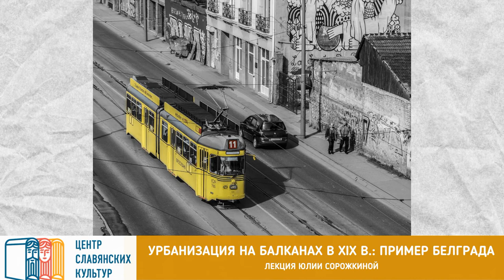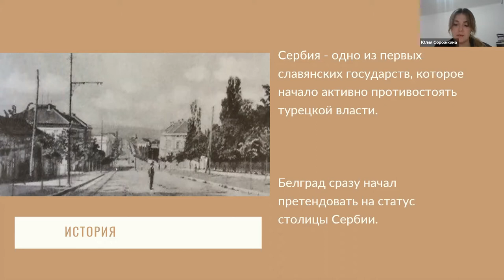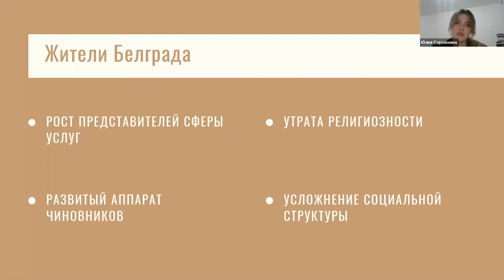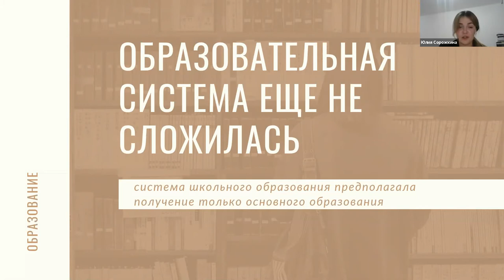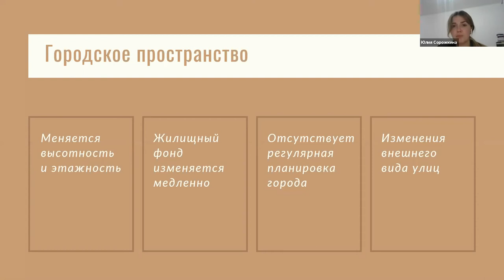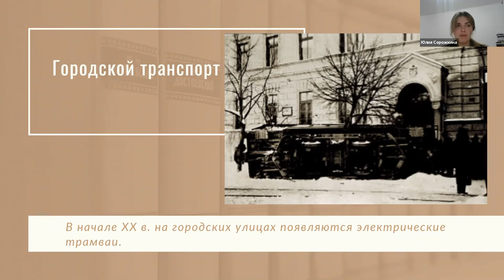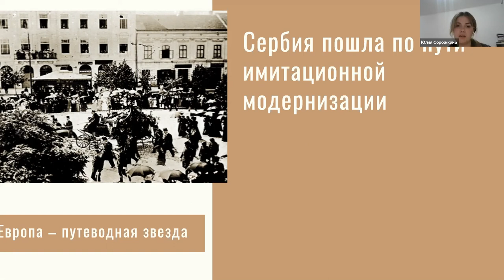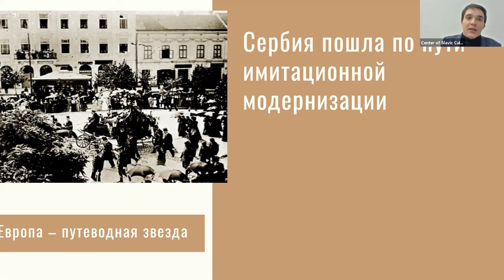Онлайн-лекция «Урбанизация на Балканах в XIX в.: пример Белграда»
Как менялся Белград во второй половине XIX – начале XX вв.? Каким образом он сумел превратиться из турецкой крепости в одну из европейских столиц? Почему именно Белград стал символом и центром сербского единения? Как представления о модернизации уживались с традиционными элементами городской повседневности?

На эти и другие вопросы в своей лекции ответила Юлия Сорожкина, магистр истории, выпускница исторического факультета МГУ им. М. В. Ломоносова.